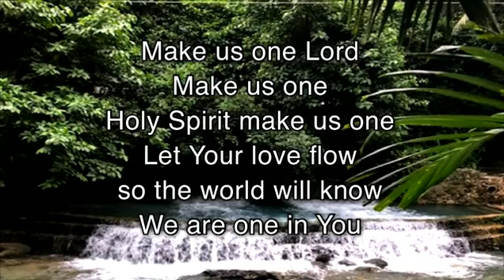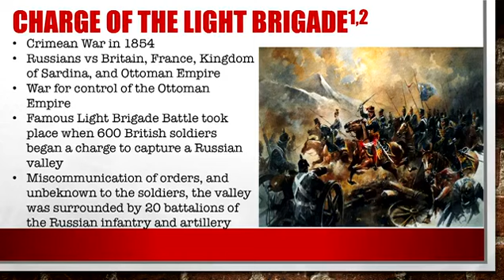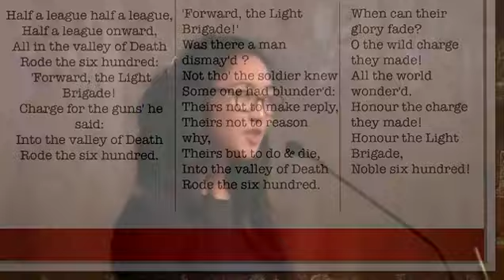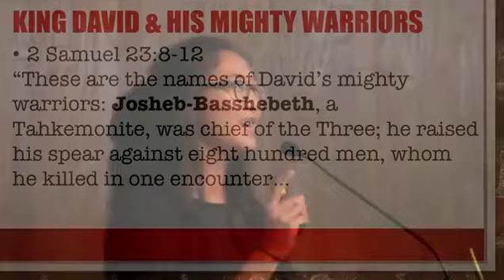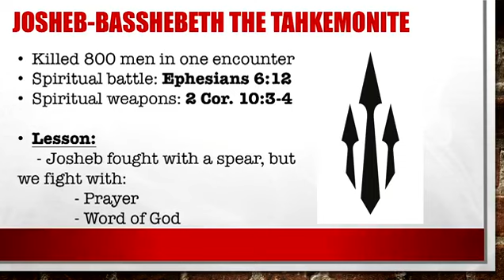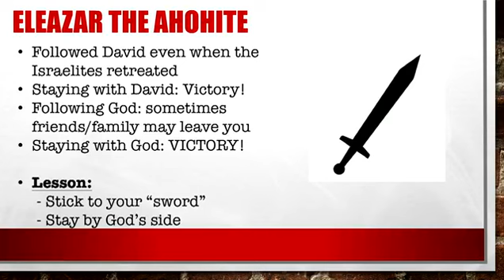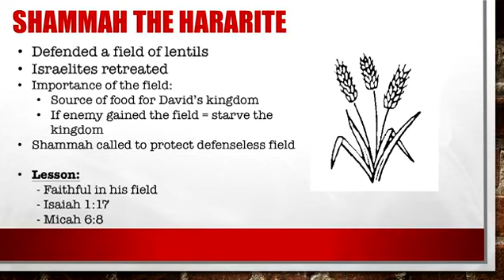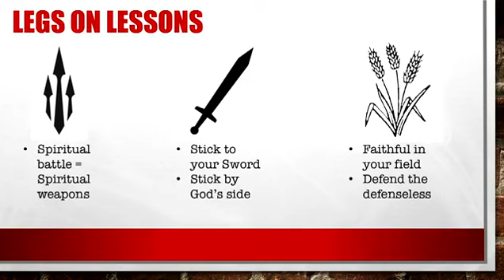OFSDA Divine Worship Service - 6/29/2019